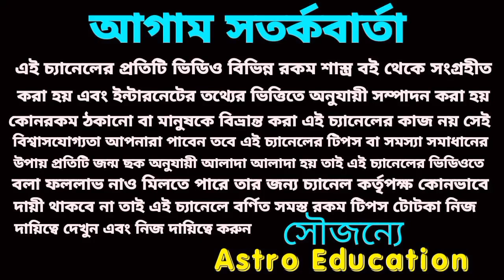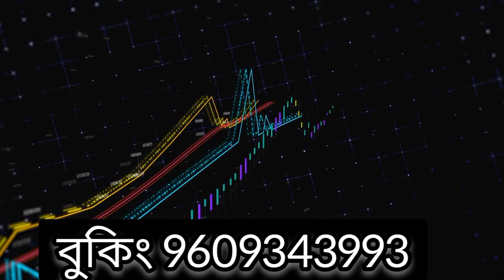এই একটি গ্রহ করবে 6টি রাশিকে ধনপতি!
এই একটি গ্রহের প্রভাবে 6 রাশিকে করবে কোটিপতি